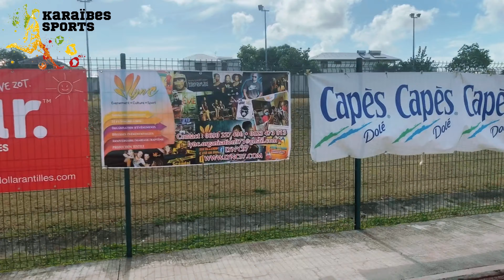Entretien Exclusif avec Lionel SILVESTRE sur l'OutreMer Détection 2ème Edition au Moule en GPE.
Retrouvez l'entretien exclusif avec Lionel SILVESTRE sur l'OutreMer Détection en Guadeloupe au Moule. Vous allez découvrir qui est Lionel SILVESTRE, les valeurs de la détection et bien plus encore...
Mateos julien: recruteur Auxerre
Firmin driss: éducateur Racing Club de France
ADDANI Abdou : responsable centre formation Sedan
Minatchy Karen Co-fondatrice outre mer detection
Geoffroy luidji éducateur gauloise
Frédéric cochez recruteur Montpellier